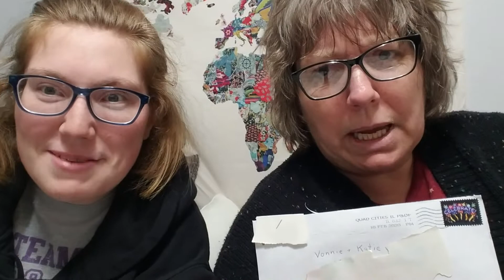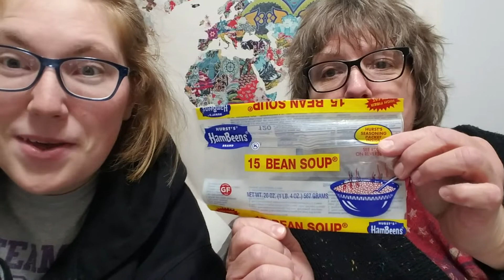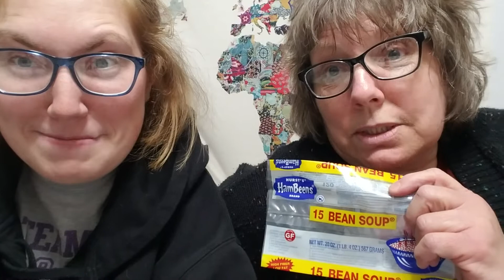We Got Mail!!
Thank you to my special friend / like a second mama to me for this gift! We are gonna cherish and enjoy it. I was surprised when it arrived, I had no idea, blessings come out of nowhere.

p.s the video just gets funnier as you go 😆

Amazon Wish List

Stainless Strainer
Stainless Wide Funnel
Kitchen Mixer

If you would prefer to give directly to our channel, you can send PayPal (I share an Paypal account with my daughter)